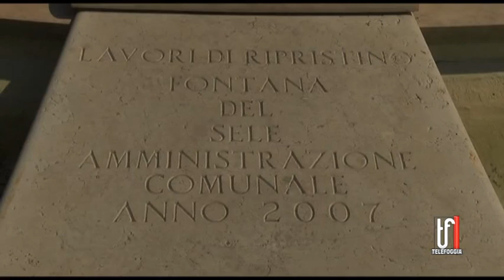PIAZZA CAVOUR 23 9 2022 TG TELEFOGGIA